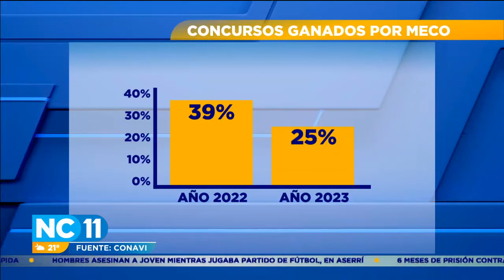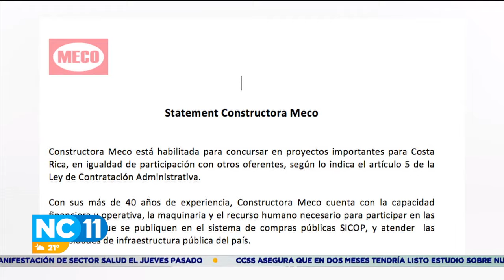Calles en abandono y obras paralizadas colapsan al país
Algunos vecinos tomaron la iniciativa de reparar las carreteras por cuenta propia.
CONAVI tiene su atención en las 39 principales calles del país.